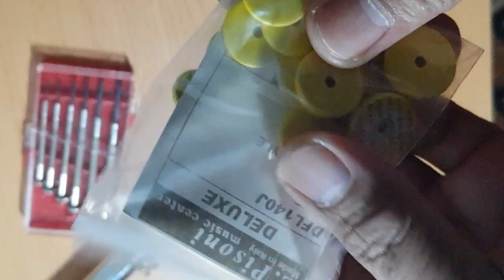Flute Rubber Plugs Replacement YAMAHA style(DFL 140J)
Flute Cleaning and Rubber Plugs Replacement Timelapse